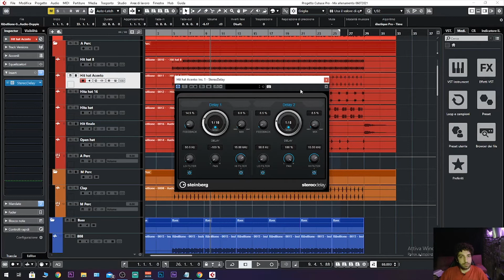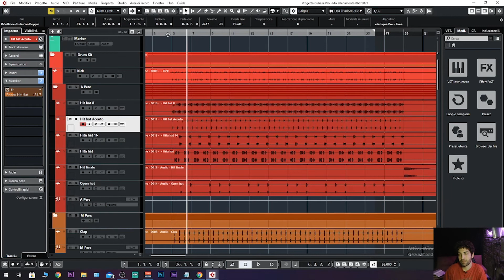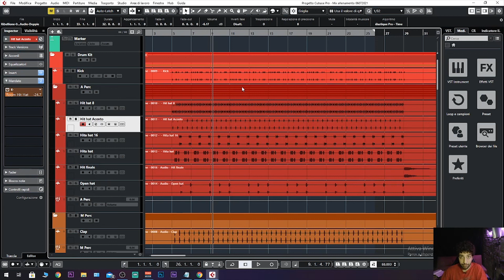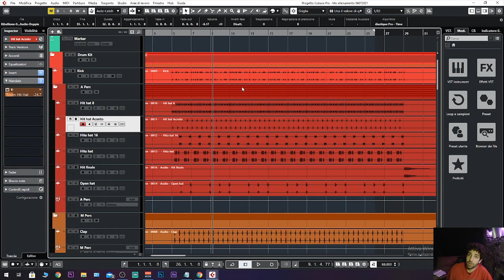Hit Hat 3D: Come trattare gli Hi Hat trap per dare profondità al mix.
Come dare profondità al mix trap? In questo video ti mostro come dare profondità al mix trap partendo dalla linea degli hi hat.

💥Sei un Artista Rap/Trap/Rnb? Hai un progetto musicale da realizzare? Prenota una consulenza GRATUITA con Lob:

💥Sei un aspirante ingegnere del suono? Prenota una consulenza GRATUITA con Lob ed ottieni un piano didattico PERSONALIZZATO CLICCA su questo Link:

Ho fondato il Minerva Studio con due intenti principali:

1)  Formare Ingegneri del suono di altissimo livello portando il mio sapere appreso dai migliori Ingegneri Americani.

2) Aiutare gli artisti emergenti ad andare sul mercato musicale con un prodotto progettato a 360 gradi. Cucito su misura alle esigenze dell’artista in questione.

Sei un Artista Rap/Trap/Rnb? Hai un progetto musicale da realizzare? Prenota una consulenza GRATUITA con Lob scrivi a:

Visita il nostro sito Ufficiale.